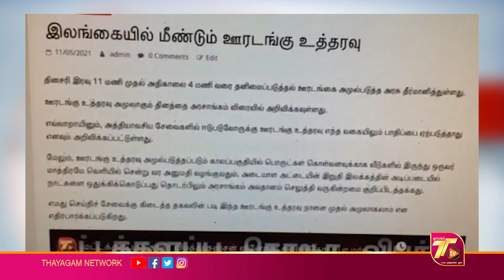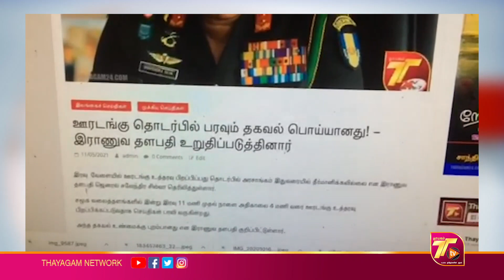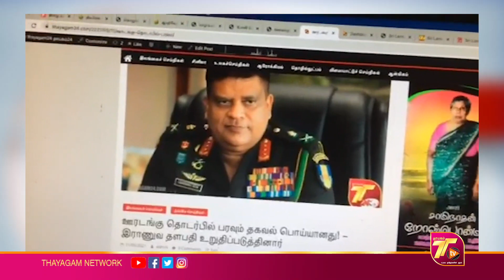இலங்கையில் மீண்டும் ஊரடங்கு உத்தரவு | thayagam tv | thayagam news